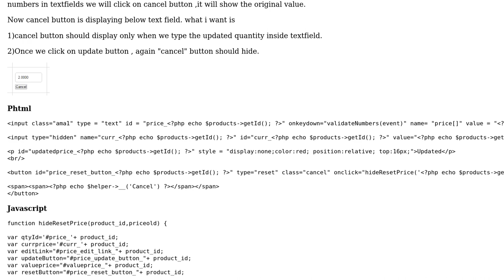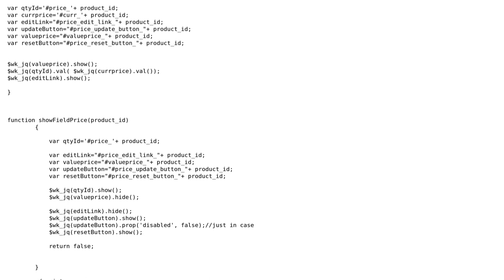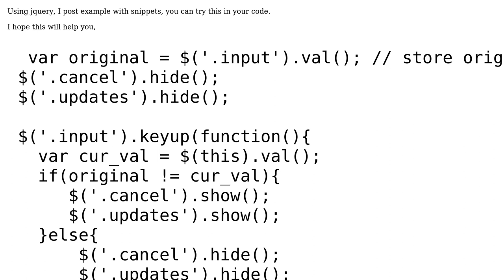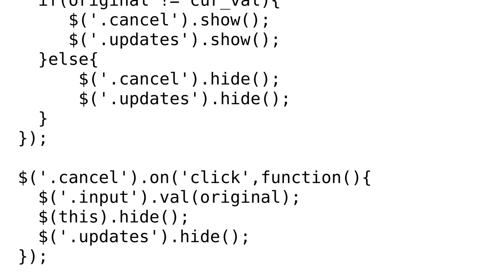Display cancel button only when we edit the value inside textfield (2 Solutions!!)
Display cancel button only when we edit the value inside textfield

With thanks & praise to God, and with thanks to the many people who have made this project possible! | Content (except music & images) licensed under CC BY-SA | Music | Images & others | With thanks to user urfusion user Sathish user fresher and the Stack Exchange Network Trademarks are property of their respective owners. You are responsible for your own actions.